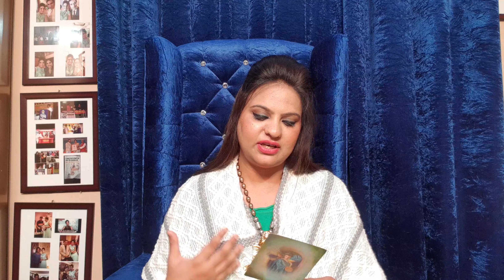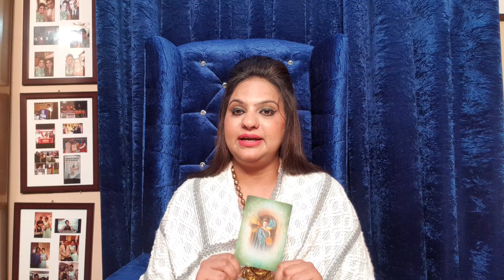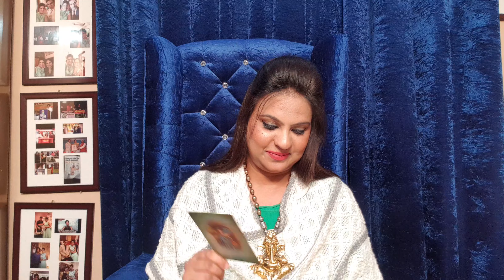How To Excel In Coming Exams | Lucky Colour For Exams | Angel Messeges for Students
Hi friends.
I have come with a new video this time on Maa Saraswati Puja, especially for exam going students..
I will tell about..
1. Lucky colour to use for students in Exam time
2. Angel Messeges for number 1 to 9..

Thanks,

Dr Harleen Kaur

Ph.D (Reiki), D.Sc (Alternative Therapies)

Reiki Grandmaster, Past life regression therapist, Angel Therapist & Tarot card Reader

healurself..